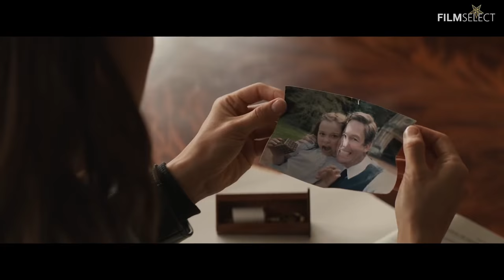Tomb Raider 2018 Film complet en francais on streamylo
Streaming Tomb Raider complet Gratuit VF Lara Croft, 21 ans, n'a ni projet, ni ambition : elle se contente de sillonner en moto l'East End de Londres où son boulot de coursier lui permet à peine de payer son loyer. Et même si elle est inscrite à la fac, elle va rarement en cours. Fille d'un explorateur excentrique porté disparu depuis sept ans, cette jeune femme rebelle et indépendante refuse de reprendre l'empire de son père. Convaincue qu'il n'est pas mort, elle se décide un jour, sur un coup de tête, à résoudre l'énigme de sa disparition.Tournant le dos à sa vie londonienne, Lara met le cap sur la destination où son père a été vu pour la dernière fois : la tombe légendaire d'une île mythique au large du Japon. Mais le voyage se révèle des plus périlleux : armée de son seul courage, elle apprend à repousser ses propres limites et plonge alors dans l'inconnu. Les enjeux sont désormais considérables pour la jeune femme. Car si elle survit, elle pourra alors prétendre au titre de "tomb raider". Durée:01h 45min Langue:VO Genre:Action, Aventure Créée par: Roar Uthaug Acteurs: Alicia Vikander, Dominic West, Walton Goggins, Daniel Wu, Alexandre Willaume-Jantzen, Qualité:CAM IMDB:6.3 Année de production:2018